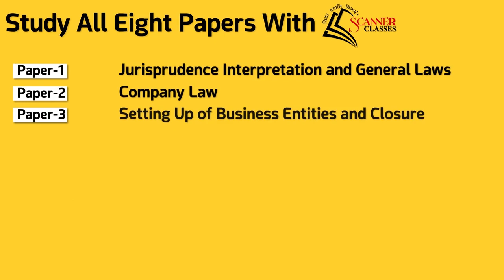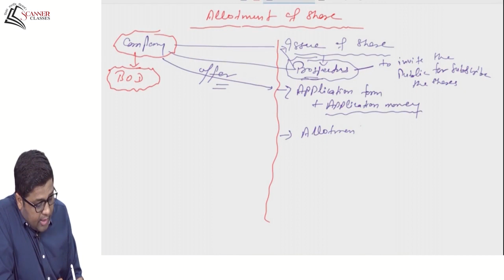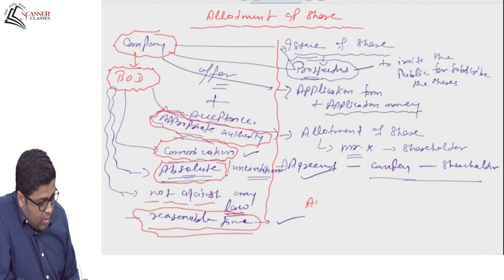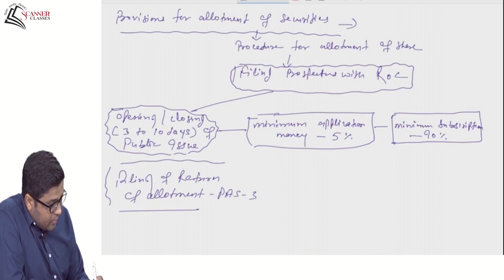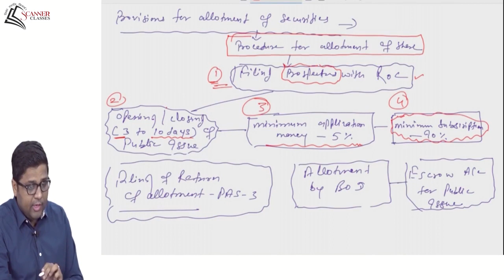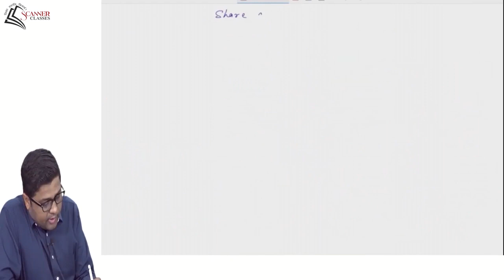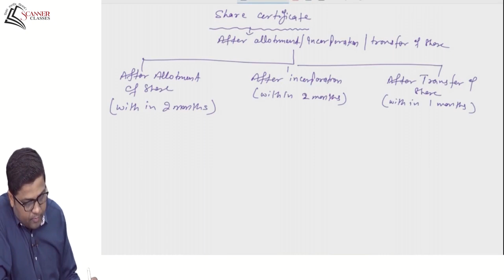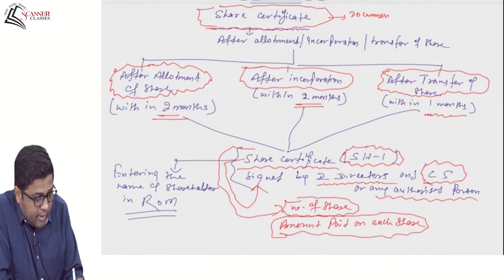CS executive Paper 2 Company Law | Allotment of Share Lecture by CS (Dr.) Himanshu Srivastava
CS Executive Paper 2 Company Law New Syllabus 2017 | Allotment of Shares Lecture by CS (Dr.) Himanshu Srivastava  Scanner Classes